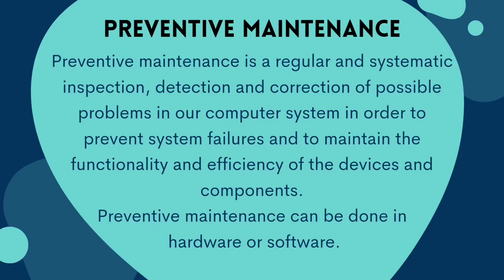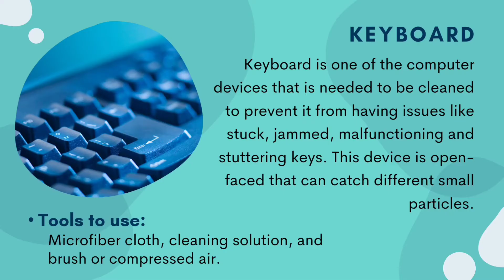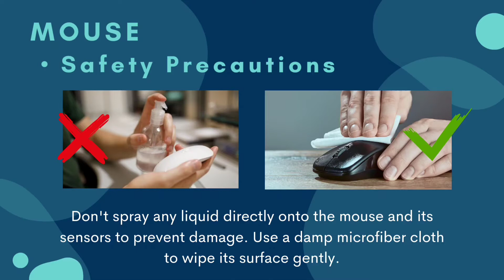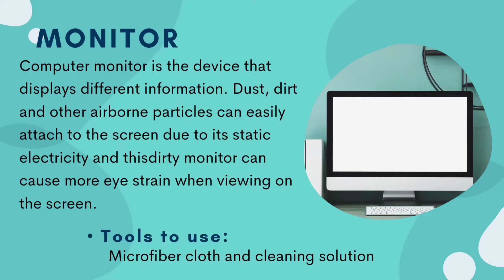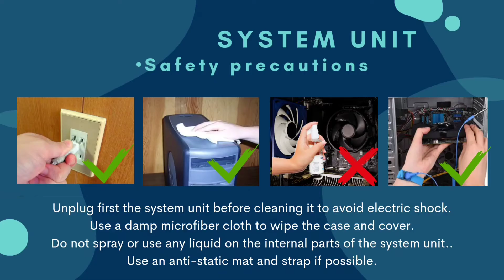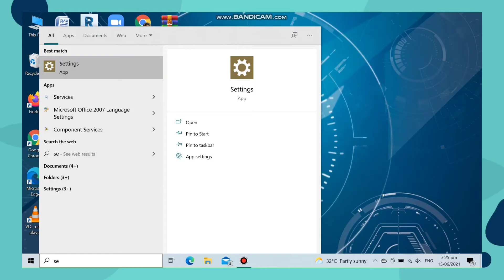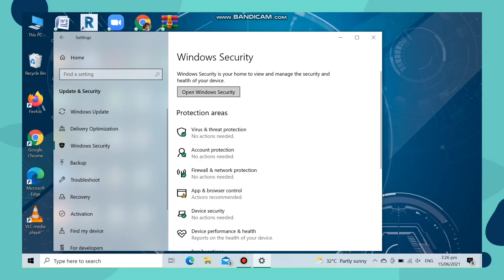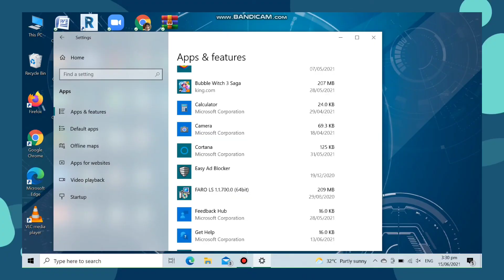Preventive Maintenance on Computer System || TLE-CSS RIZAL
Quarter 4
Performance Task #1
Title: Preventive Maintenance on Computer System
Name: Mirhan, Marc Aron L.
Grade & Section: 10-Rizal
Submitted to: Mr. Ryan San Juan
Date Submitted: June 16, 2021